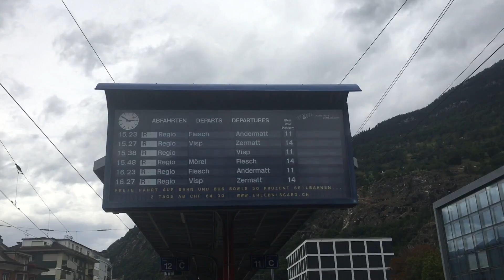[FR/DE] Trafic ferroviaire/Bahnverkehr Wynigen (Courbe/Kurve) [1]- Transports Publics Suisses